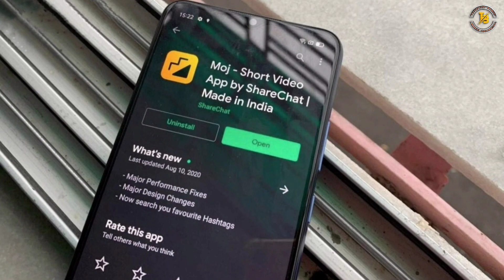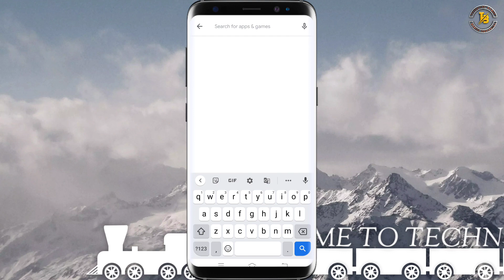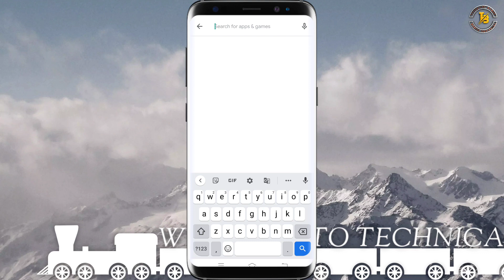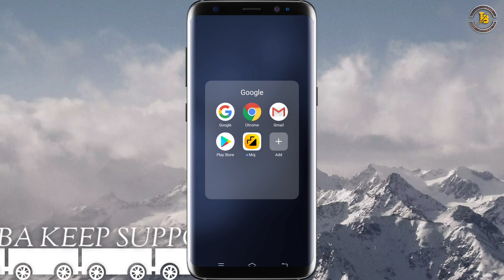Moj App Download Kaise Kare | Moj App Download Karna Hai | Moj App Download Kaise Karte Hain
Hello Guy's
Welcome Back To Technical Bumba | Aaj Ki Is Video Main Main Aapko Bataunga Ki Aap Apna Mobile Per Kisi Tara Se Moj - Snack on Indian Short Videos Application Download Yani Ki "Moj" Application Kis Tarah Se Download Kiyaa Jata Hai | Kuchh Aasani Tarika Aur Kuchh Minut Ki Andar | Is Video Ke Andar Bataunga | Aap Apna Mobile Phone Per Kis Tarah Se Moj - Snack on Indian Short Videos Application Download Karka Moj - Snack on Indian Short Videos Application Install Kar Sakte Hai | So Guys I Hope Yah Video Dekhne Ke Bad Aap Apna Mobile Phone Mein Moj - Snack on Indian Short Videos Application Download Karka Moj - Snack on Indian Short Videos Application Install Kar Sakte Hain |

Check out "Moj - Snack on Indian Short Videos | Made in India"

Video Cover:
Moj Shorts Video | Moj App |